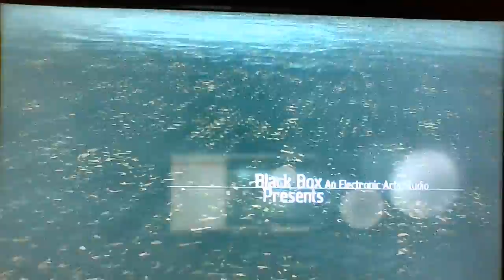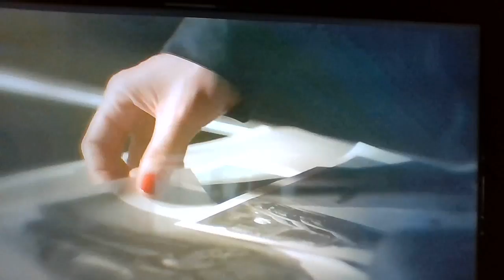Need for Speed: Undercover - Intro